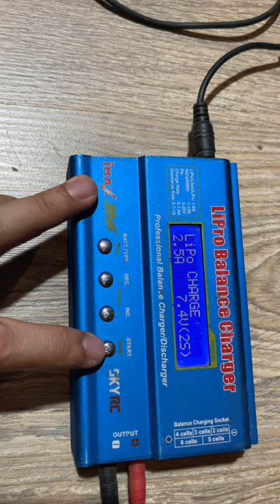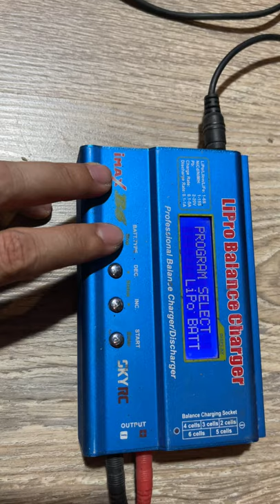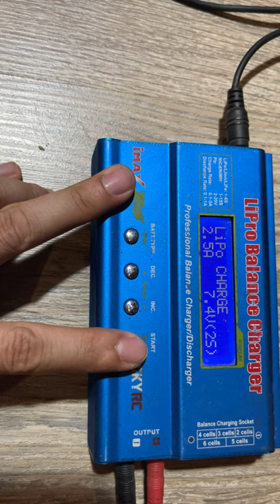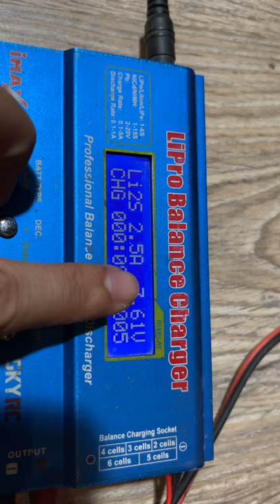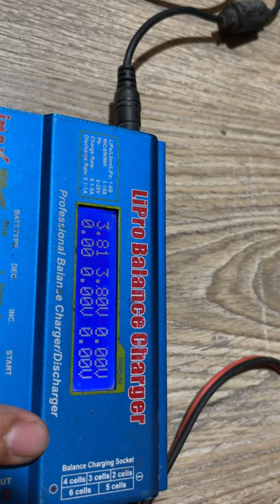Hướng dẫn sử dụng TXR4 Bronco Traxxas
Kênh video chỉ mang tính chất giải trí và chia sẻ đam mê xe điều khiển từ xa, không có ý đả kích, dạy bảo hay nói xấu ai, có gì sai sót mong các bác chém nhẹ tí !
😊 This channel is ENJOY LIFE - ENJOY RC, so everyone can join in on the fun! Share The Love!! 😊🤘
Để tìm hiểu thêm về thú chơi này mọi người có thể vào những links sau nhé: